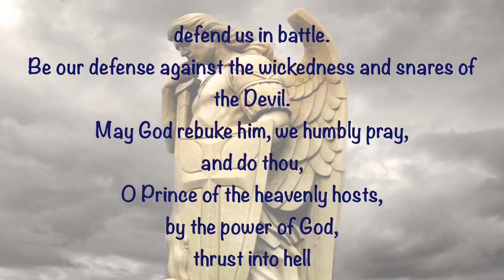Good Morning Maria Regina - Season 2 - Episode 19 - 2/28/20